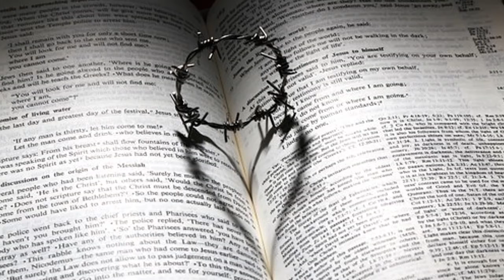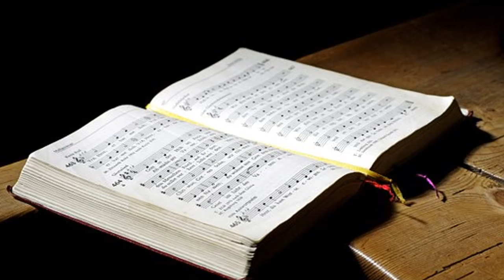God Be With You- C. Lappano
A beautiful blessing set to the text from a traditional Christian Hymn by Canadian composer Carmine Lappano.
Available for purchase at carminelappano.ca.